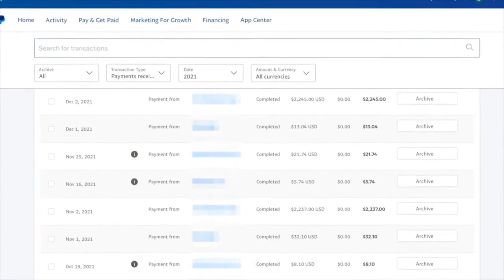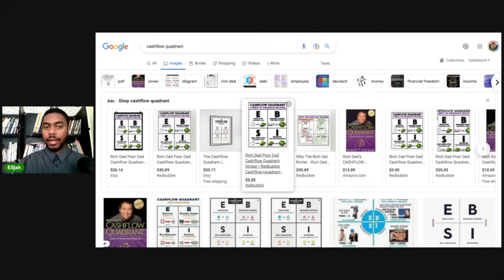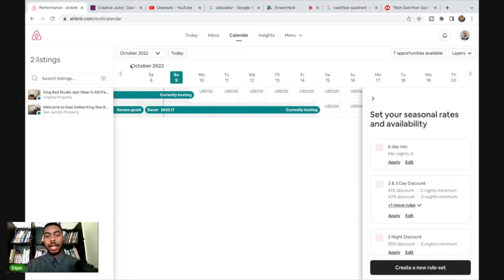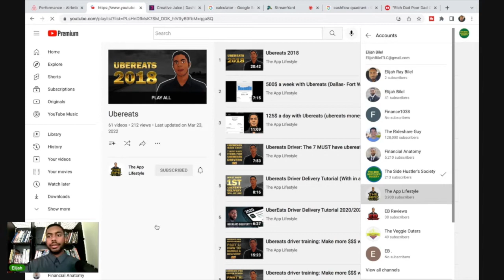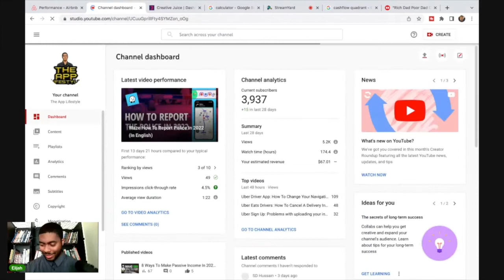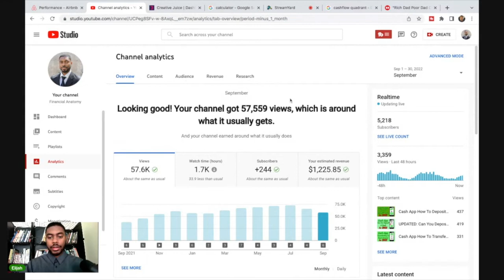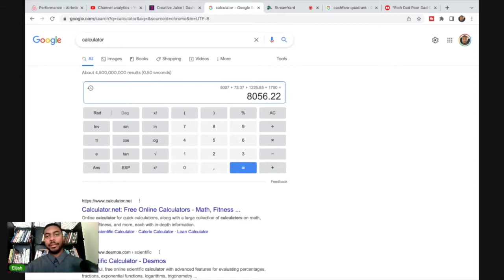Is The Gig Economy A Drug? (Uber Drivers, Uber Eats Drivers, Doordash Drivers)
Is The Gig Economy A Drug? (Uber Drivers, Uber Eats Drivers, Doordash Drivers). Join us in this episode of The Side Hustler's Society Podcast as Elijah Bilel talks about how The Gig economy can be an addition if you are not careful. More importantly, he share some of his story on how he went from being an Uber Eats Driver to being a 6 figure earner! This video about side hustles and being an Uber Eats Driver and gig worker has been produced by The Side Hustlers Society and conducted by Elijah Bilel

Get the chapter 5 that focuses on income of the best selling book, The Anatomy Of Financial Success for free

The information on The Side Hustler's Society is meant to assist you in making more money via various ways of making money, both part time and full time. With that being said, all the information I give and the products/services I recommended are all based off my experience in financial management,  investing in the stock market for years and my experience in network marketing. These are all products and information I have personal used or am currently using.